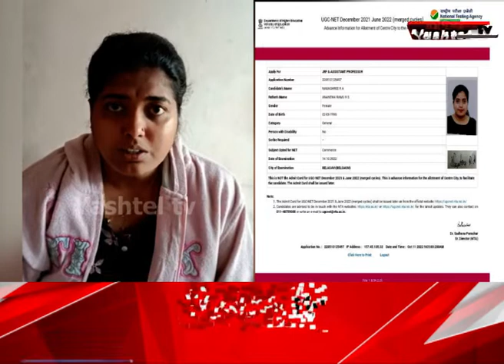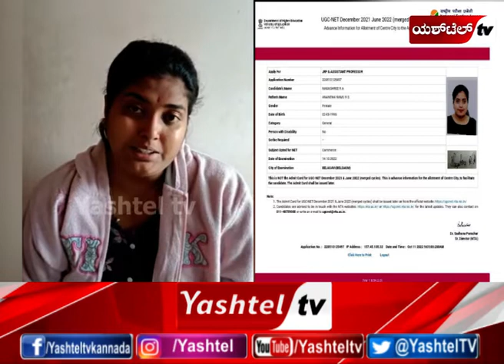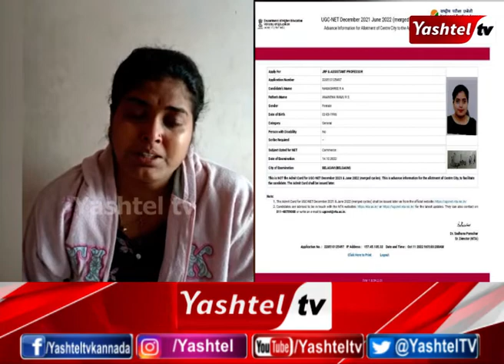ಗೊಂದಲದ ಗೂಡಾದ ರಾಷ್ಟ್ರೀಯ ಅರ್ಹತಾ ಪರೀಕ್ಷೆ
ಸೂಕ್ತ ಮಾಹಿತಿ ಸಿಗದೆ ಹಾಸನದ ಪರೀಕ್ಷಾರ್ಥಿ ಕಣ್ಣೀರು